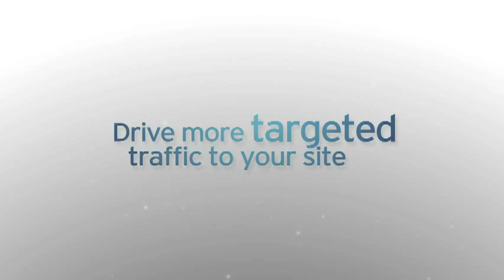Online Video Production Company London | Promotional Videos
Online Video Production Company London. Promotional Videos production. Interview with Dawn Mendonca at Oxo Tower June 2011.  Marketing expert Dawn talks about how professionally produced video can take your business to the next level. Corporate video production. Online video production company London.